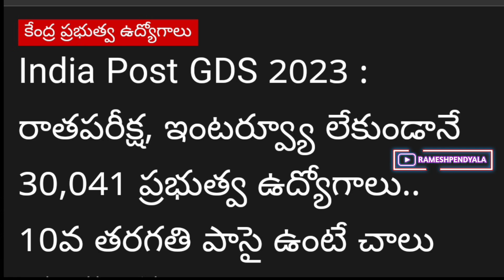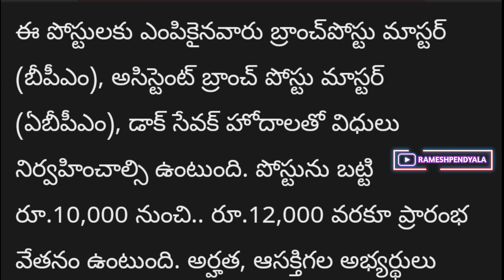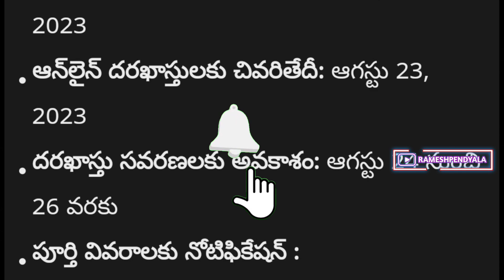Post office Recruitment 2023 | post office jobs in telugu | indea post gds recruitment 2023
gdscycle6recruitment, indiapostgdsnewvacancy, postofficegdsvacancy, sarkariexammedia, gds new vacancy 2023 notification, gds notification 2023, gds cycle 6 notification 2023, gds eligibility 2023, gds selection process 2023, india post office gds recruitment 2023, gds online engagement schedule 2 vacancy 2023, gds cycle 6 recruitment 2023 out, india post gds new vacancy 2023, post office gds vacancy 2023, sarkari exam media, indiapost, india post, gds, gds result 2023, indiapostgdsonline